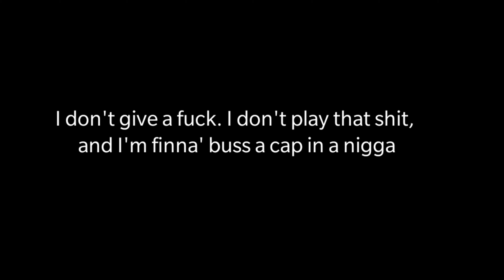BEAT SYNC | M24 MONTAGE | 50 CENT HEAT | NOZOMU GAMING 🔥🔥